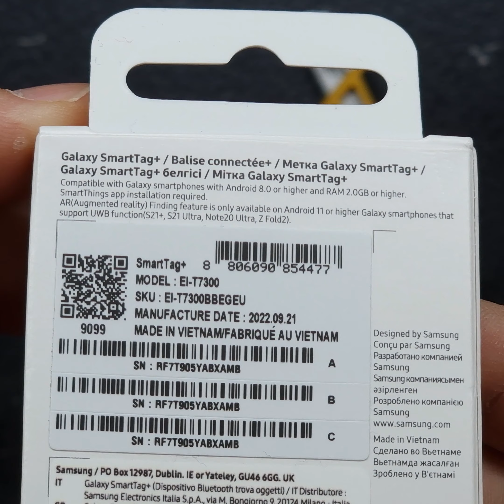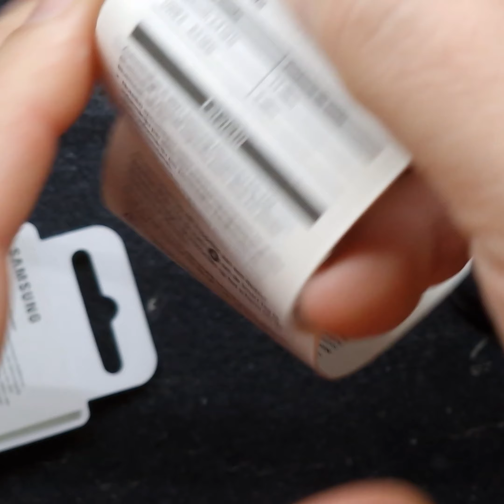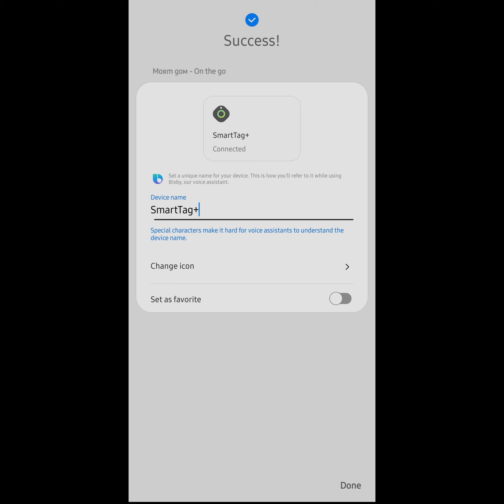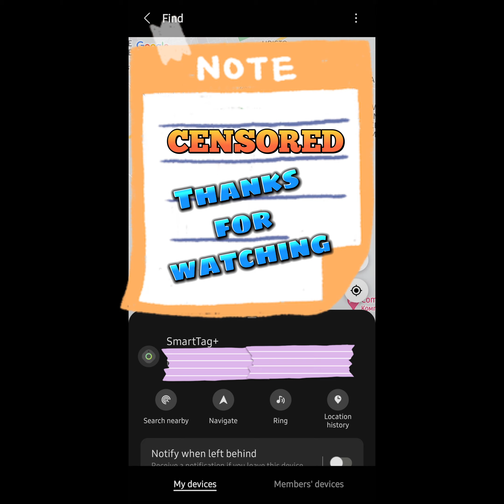Never loose your keys again! Quick unboxing and setup of Galaxy SmartTag+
Which devices are compatible with the Galaxy SmartTag+?

The Galaxy SmartTag+ is compatible with Android OS 8.0 or higher. However, to use the AR finding feature, your Galaxy phone or tablet must support Android 11 or higher. The feature is currently available on Galaxy Note20 Ultra, Galaxy S21+, Galaxy S21 Ultra, and Z Fold2. Third-party Android devices and iOS devices are not supported.

Why does the battery drain quickly on my Galaxy SmartTag+?

The battery may drain faster if you frequently use the AR finding feature, or if the Galaxy SmartTag+ is left unattended for a long period of time.

How do I use the AR finding feature with the camera?

First, connect the Galaxy SmartTag+ to the SmartThings app on your phone or tablet. Then, open the app, tap the Life tab and tap the SmartThings Find card. Tap Search Nearby, then point your device around your current location. If you get close enough to the missing item, the Galaxy SmartTag+ will activate. You will also see green and black arrows on the screen as you approach the Galaxy SmartTag+.

What are the operating conditions of the AR finding feature?

Your phone or tablet must support Ultra-wideband signals to use the AR finding feature. The feature may not work in places where it is difficult to receive signals, such as vehicle boots, steel drawers, narrow indoor environments, and other enclosed spaces. In addition, it may not work if your device is mounted or pointing in the opposite direction of the Galaxy SmartTag+.

What is the approximate distance of the AR finding feature?

The AR finding can locate the Galaxy SmartTag+ within 15 metres of your phone or tablet.